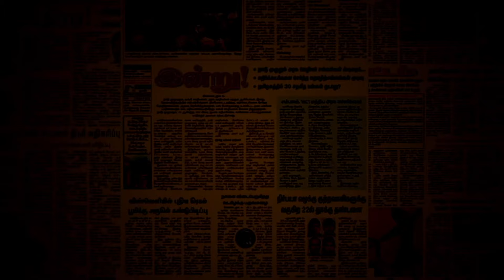அண்ணாமலையால் நாசமாய்ப் போனவர்கள் | NewsRoast with Yuvakrishna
ராஜா கையை வெச்சா அது ராங்கா போனதில்லை என்பது பாட்டு. அண்ணாமலை கை வைத்ததெல்லாம் அரைகுறையாகவே ஆகும் என்பதற்கு எடுத்துக்காட்டுதான் ஓபிஎஸ், தினகரன், சசிகலா என்கிற மூவர் கூட்டணி. பாஜகவால் பலிகடா ஆக்கப்பட்ட இந்த மூவரின் பரிதாபநிலையை நினைத்து சோகமடைகிறது இந்த வீடியோ.